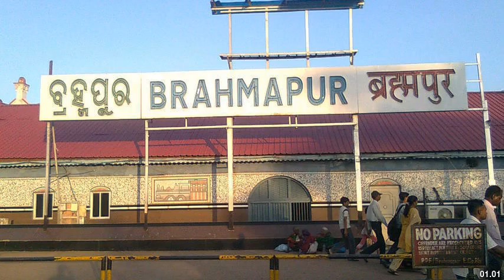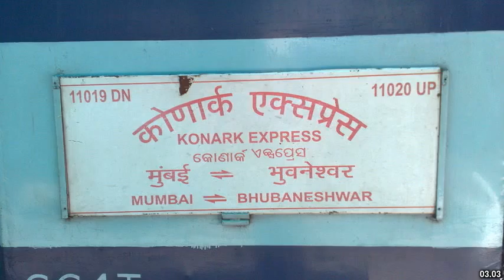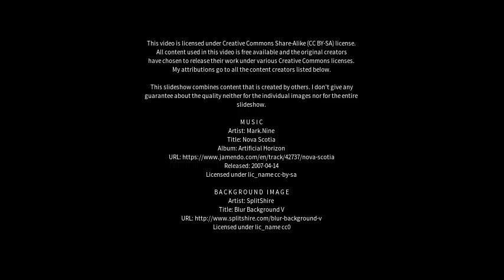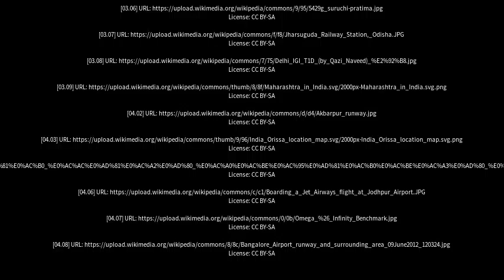Best places to visit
Best places to visit - Brahmapur (India) Best places to visit - Slideshows from all over the world - City trips, nature pictures, etc.